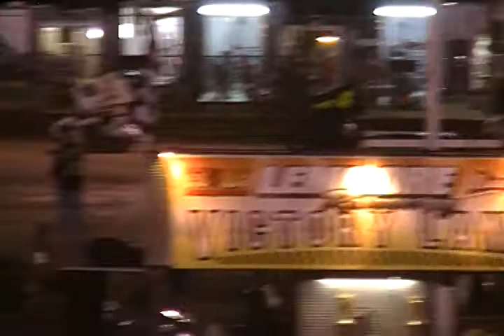May 26,2017 Lemoore Ca. Nationals Micro Race 44Carson Myrick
Friday 5/26/17 and its time for the Main Event, 25 laps and Carson is in 10th position!. Then this happened with car 5!! And we had just put on a brand new tire! BigUp's to those Dad's who stepped in to help Carson, we the PitCrew say THANK YOU!! Carson placed 14th he's a real CHAMP!!! Cheer's to Carson & his car flapping in the wind!! What a race!